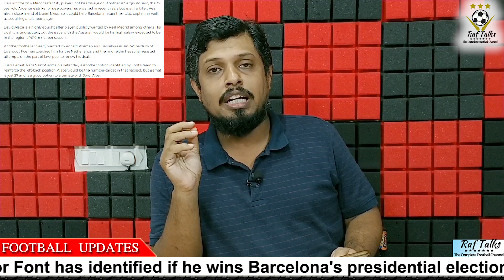ബാഴ്സയെ രക്ഷിക്കാൻ ഫോണ്ട് കണ്ട് വെച്ചിരിക്കുന്നത് അഗ്യൂറോ അടക്കം 8 താരങ്ങൾ! | Football News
FC Barcelona
Transfer plan